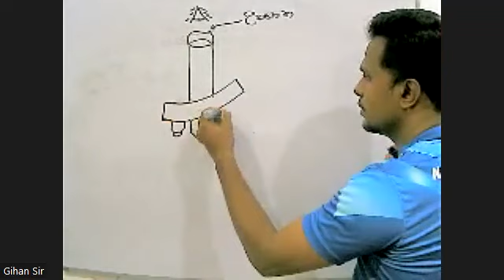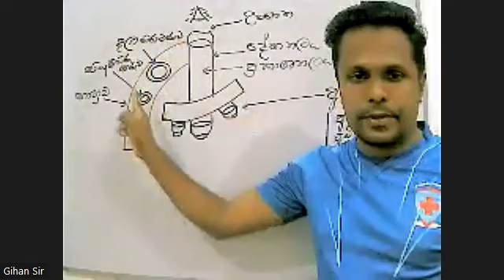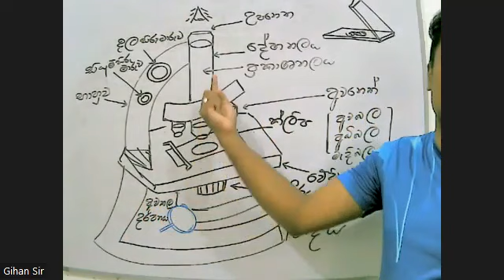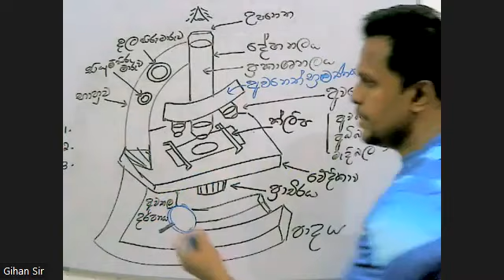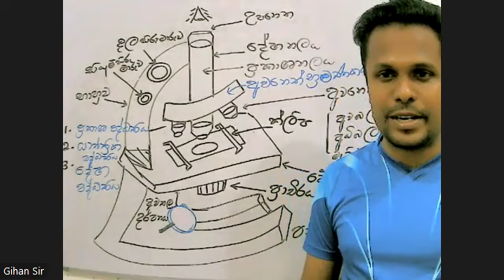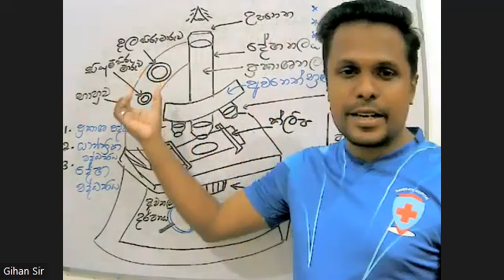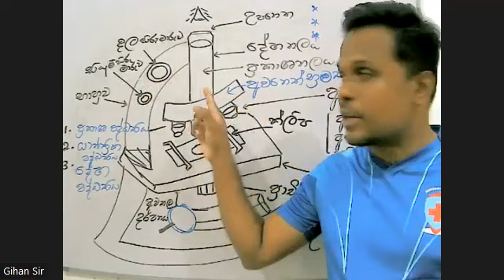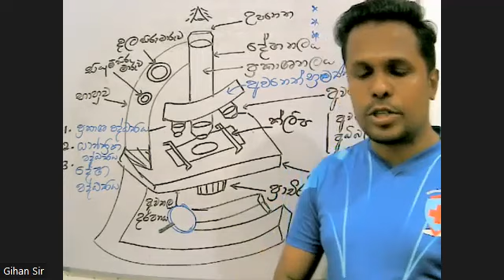Grade7 අන්වීක්ෂ පාඩම part2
7 ශ්‍රේණිය 10 පාඩම part2